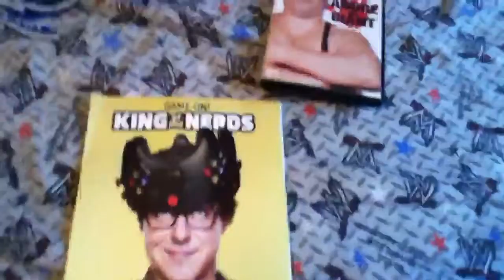Magazine Update 1-2-13